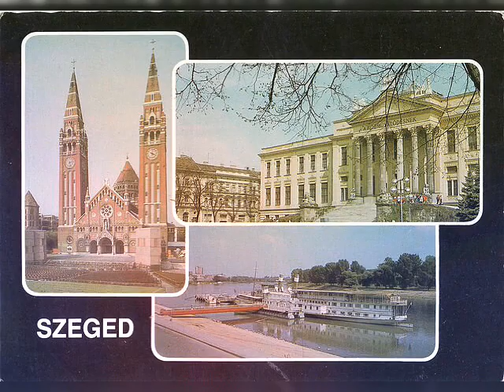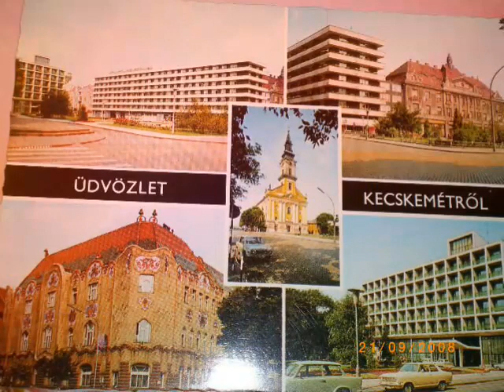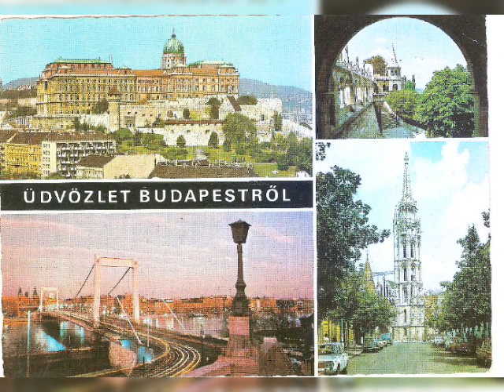Ю Г В - открытки (2)